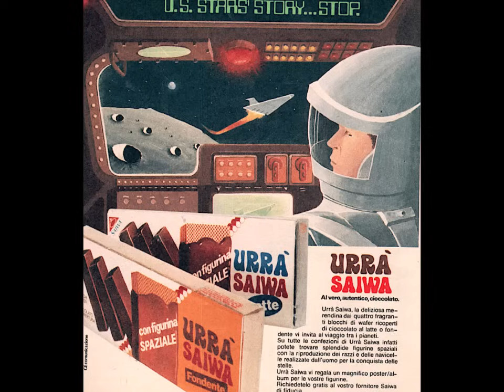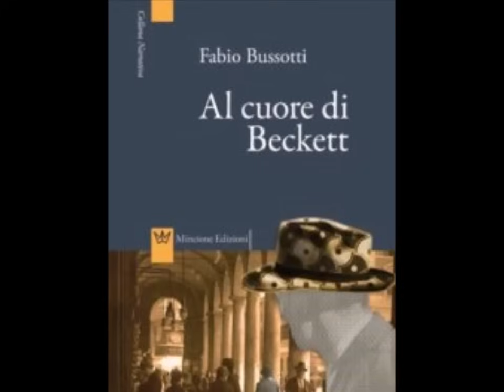🧇 La vita negli anni 80 - Urrà Saiwa ("io non ho mai provato Urrà") 🧇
Fra gli snack anni 80 più amati e che non ci sono più, gli Urrà occupano un posto in primo piano.
Anche grazie a Mister Banana 🍌